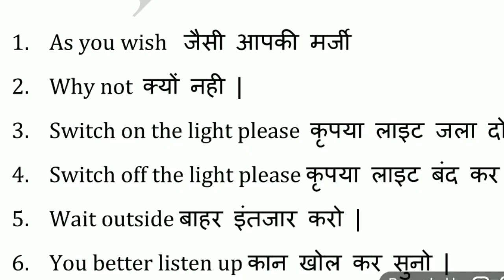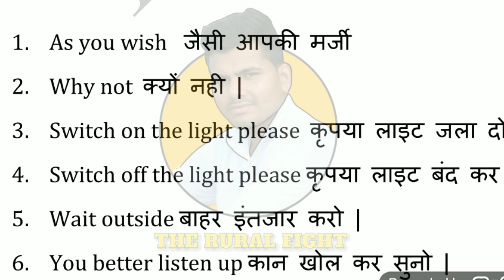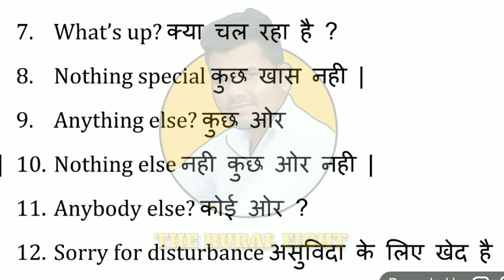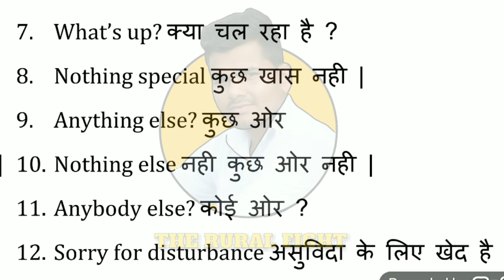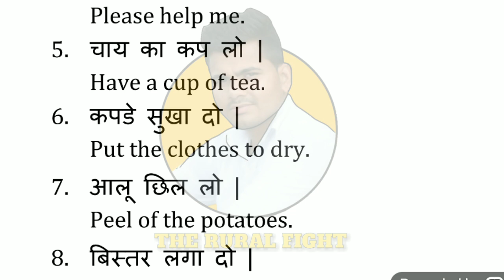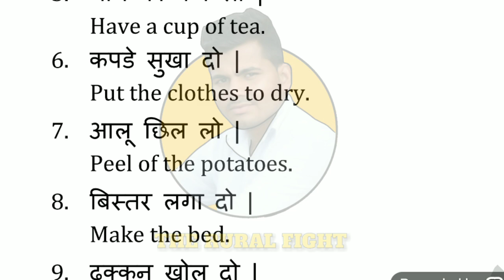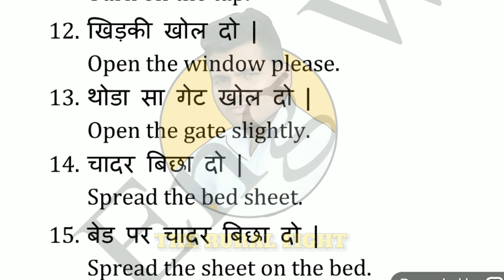Day 3 learn english speaking from basic through hindi ||SomDahiya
घर बैठे english speaking का फुल course करें
Haryanvi to English Learning video